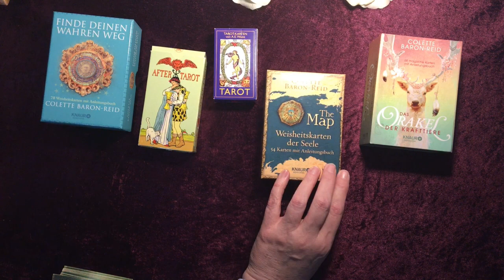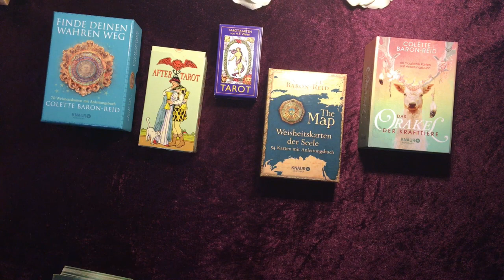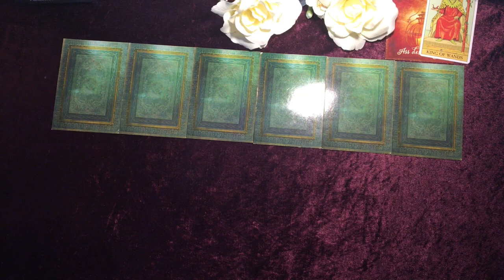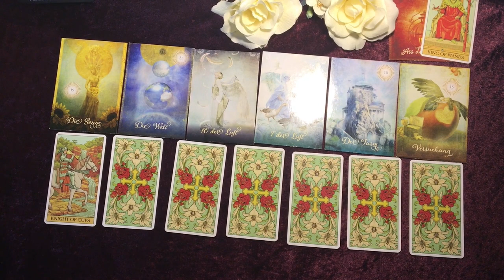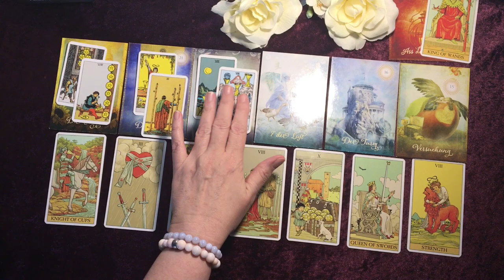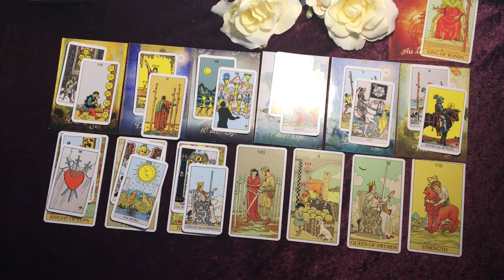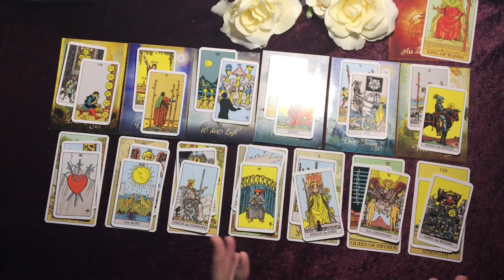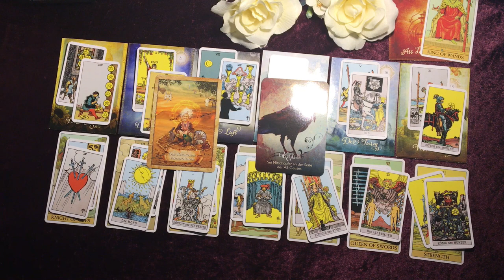Taroskop Jungfrau 27.07.-02.08.2020